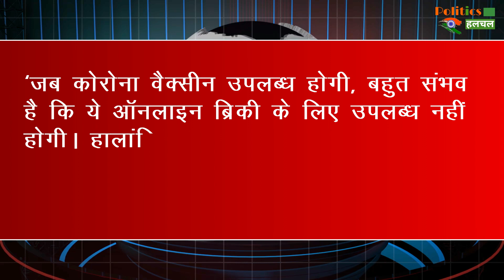असली से पहले आ गईं नकली Corona की Vaccine, 300 डॉलर है कीमत !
Coronavirus Vaccine: Corona Vaccine Covid-19 Vaccine Fake Coronavirus Vaccines Flooded With Hundreds Of Domains At Price 300 Dollar | Corona Vaccine Latest News & Updates

EDITOR ► Manjeet